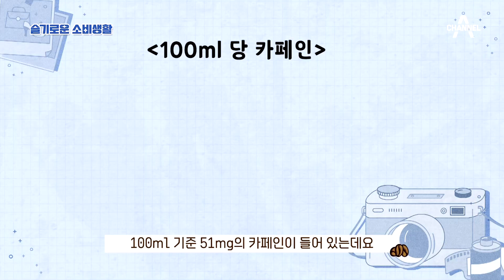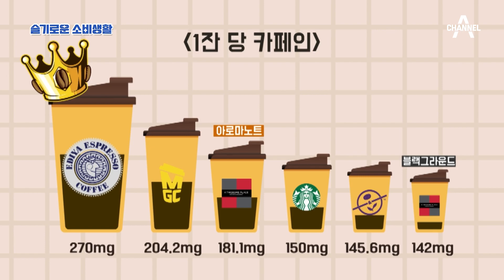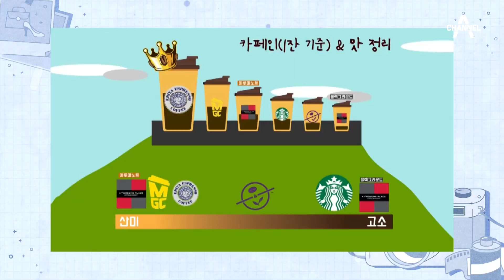[슬기로운 소비생활] 가장 잠 확 깨는 커피는? 5대 커피전문점 카페인 첫 비교!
같은 소비라면
더 슬기롭게!

지금 유튜브 보시면서
손에 커피 들고 계신 분들
많으시죠?

우리가 매일 마시는
커피전문점 아메리카노,
카페인 함량이 제각각인 것

커피 브랜드 TOP5의
카페인 함량을
전격 비교해봤습니다.

보너스로
각 브랜드에서
가장 많이 쓰는 원두까지
알아봤으니 끝까지 시청해주세요!

연출·편집: 박희웅 PD·김태희 AD
구성: 김승희 기자·강전호 작가 ○ 기사 보기

〈평일〉
08시 00분 라디오쇼 정치시그널 (유튜브 라이브)
08시 50분 김진의 돌직구 쇼
10시 20분 김진의 더라방 (유튜브 라이브)
12시 00분 뉴스A 라이브
15시 50분 강력한 4팀
17시 20분 뉴스TOP10
19시 00분 뉴스A

〈주말〉
12시 00분 토요랭킹쇼·뉴스A 라이브
17시 40분 뉴스TOP10
19시 00분 뉴스A